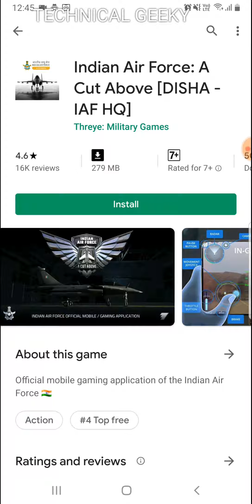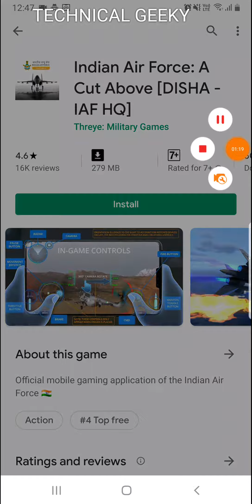Kya Hai Naya Automobile and Technology Jagat Mein# Game Review Indian Air Force A Cut Above